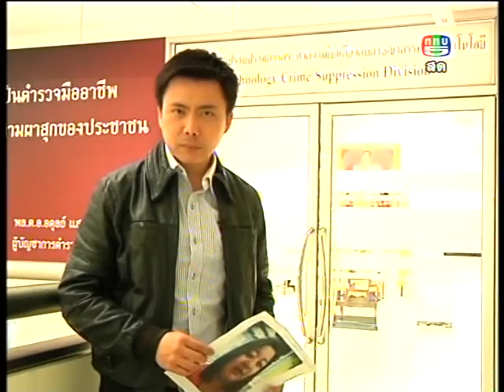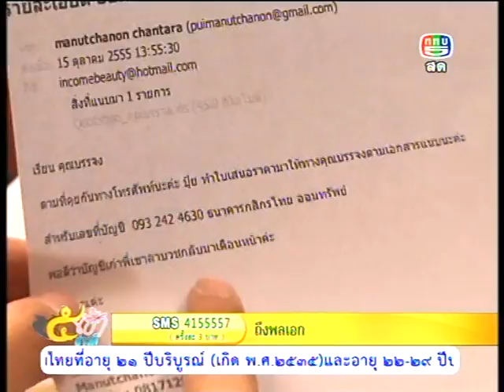อ้างเว็บกระปุกหลอกโกงเงินลูกค้า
รายการ 5เช้าข่าวดี ช่วง บรรจง ปิดคดี ดำเนินรายการโดย บรรจง ชีวมงคลกานต์
 ขายวัดอ้อน้อย